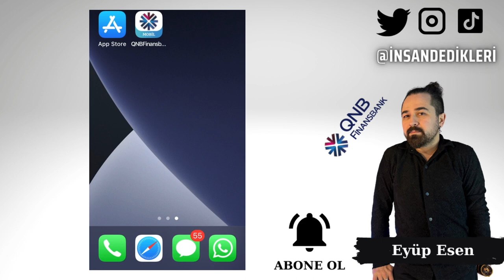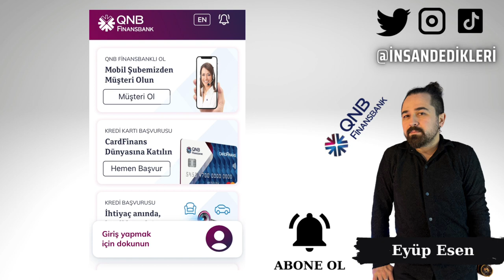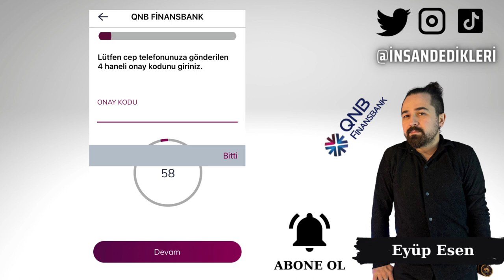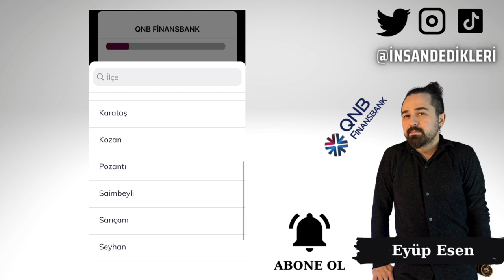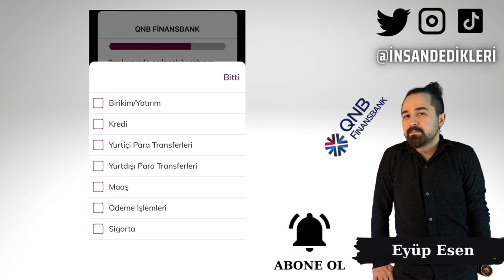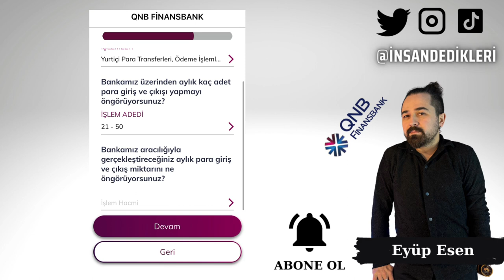QNB Finansbank Mobil Uygulama Müşteri Ol - Başvuru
Gate StartUp Kazanmak İçin Kayıt Linki (Detaylı sermayesiz AirDrop video linki yanda) Finansbank, QNB Finansbank bünyesinde faaliyet gösteren bir Türk bankasıdır. Banka müşterilerine internet bankacılığı hizmeti sunmaktadır. QNB Finansbank mobil uygulaması sayesinde müşteriler, banka hizmetlerini cep telefonlarından kolayca erişebilmektedir. Finansbank indir adı altında sunulan internet bankacılığı uygulaması, müşterilerin banka işlemlerini hızlı ve güvenli bir şekilde yapmasına olanak tanımaktadır. QNB Finansbank indir adı altında sunulan mobil uygulama ise cep telefonlarından banka işlemlerini yapmak isteyen müşteriler için ideal bir seçenektir. Finansbank müşteri olmak isteyen kişilerin bankaya başvuruda bulunmaları gerekmektedir. Başvuru sonrasında müşteri numarası ve şifre alınarak internet bankacılığı hizmetine erişim sağlanabilir. Finansbank internet bankacılığı ile ilgili daha detaylı bilgiye bankanın resmi web sitesinden ulaşabilirsiniz.
🤖 Android Mobil Uygulama Linki:
🍏 IOS Mobil Uygulama Linki: